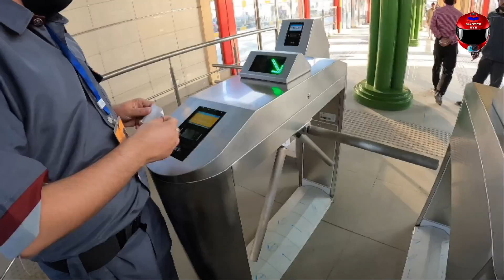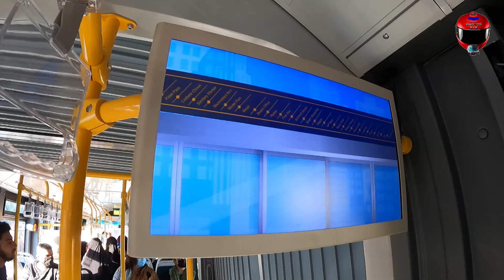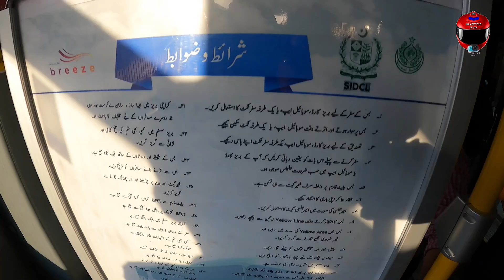Green Line Bus Traveling | 80 Thousands People Travel Daily in Green Line Buses